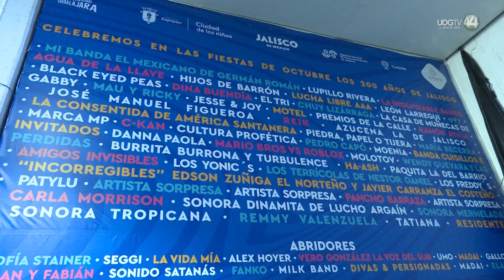Esperan aumento de 30 por ciento de visitantes a Fiestas de Octubre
Para la edición 2023 de las Fiestas de Octubre se espera un aumento del 30 por ciento de visitantes, informó el Director General de la Agencia Estatal de Entretenimiento, Esteban Estrada.